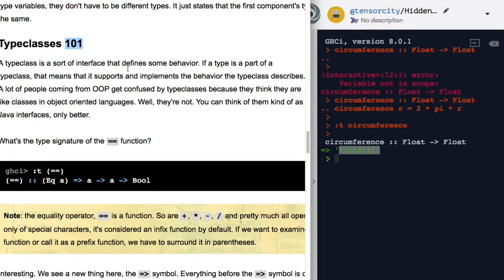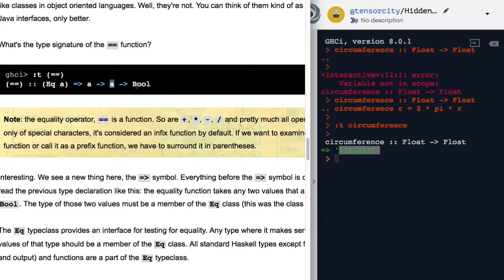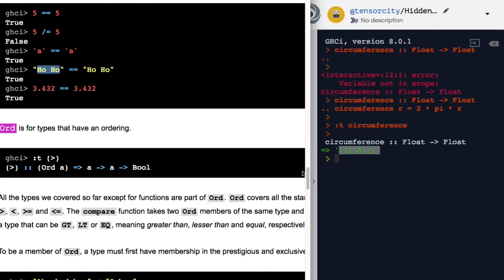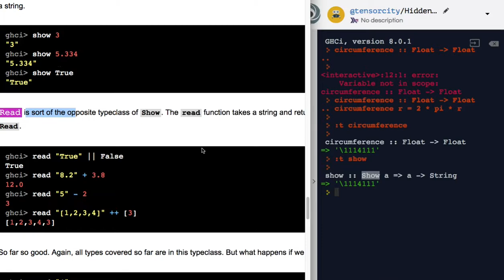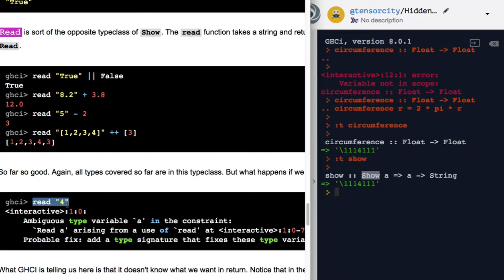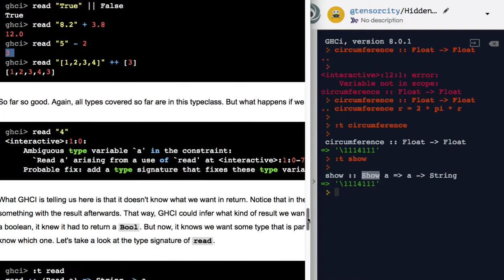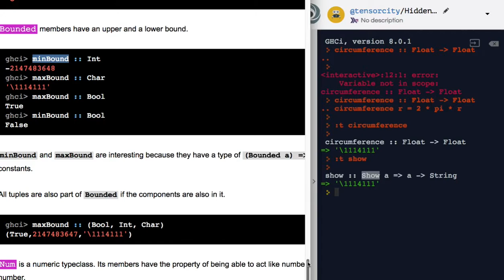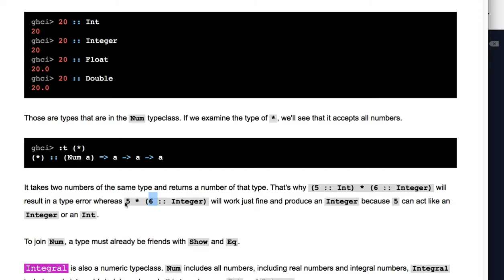[Haskell] 010 - Typeclasses 101